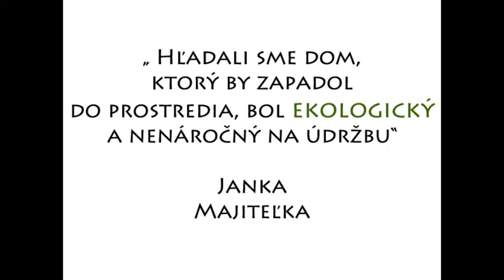Krtkodom Bratislava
Dom v zemi či krajinná archtektúra, to je sebavedomé prispôsobenie sa danostiam krajiny. Ako veľmi musí byť človek vyzretý, aby konal tak ako myslí a ochraňoval prírodu a zadržiaval vodu? A kde inde začať, ako vo vlastnom bývaní?

Cooperation with: @kovacarchitekt